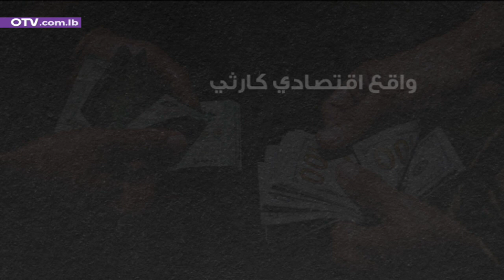البنك الدولي: حان وقت إعادة هيكلة المصارف بإنصاف... فماذا في الحيثيات؟